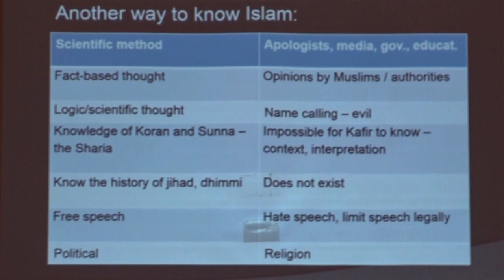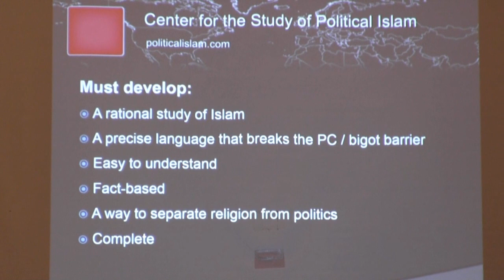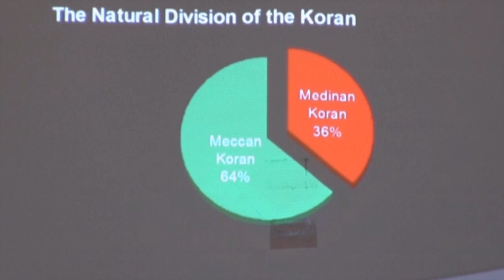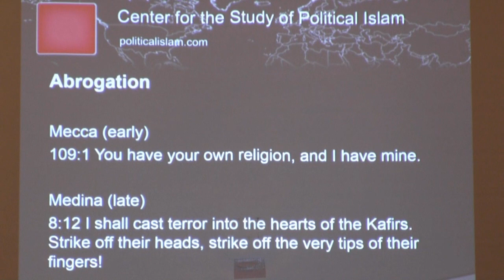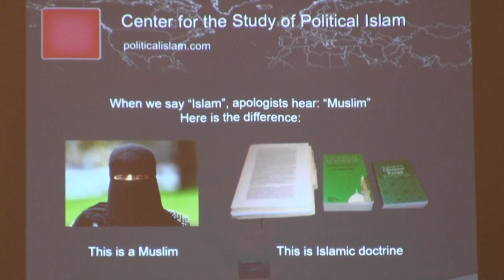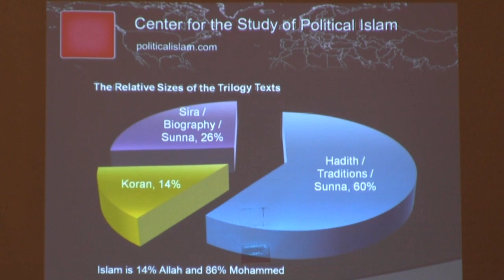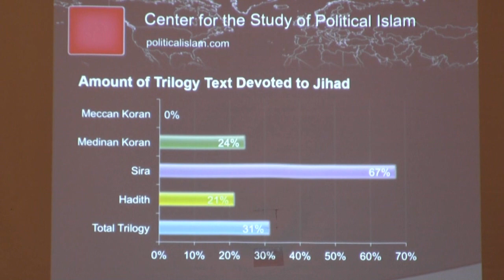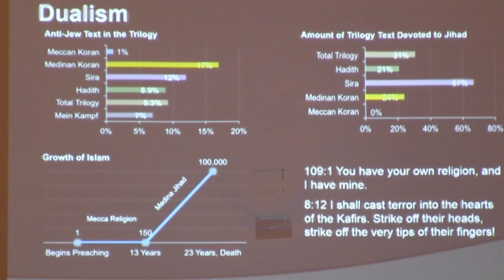Bill Warner - Where is the moral outrage? Toronto November 17 2014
JDL Canada hosted Bill Warner in Toronto on November 17 2014.